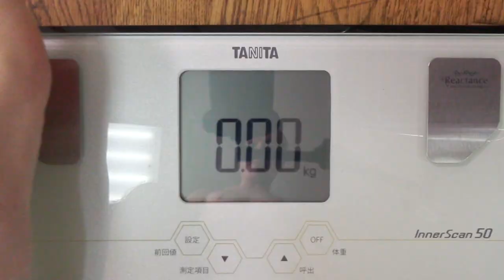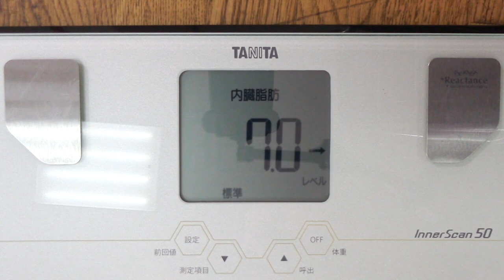大体パンとヨーグルトで生活実験 ４０日目 「不老不死週イチ絶食 ６０日目」＃1160 2021/06/18 霊仙